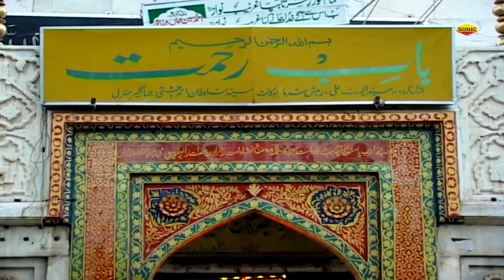ख्वाजा जी की ये क़व्वाली धूम मचा देगी - Mope Kirpa Karo Maharaj - Aslam Sabri - Ajmer Sharif Qawwali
Qawwali : Mope Kirpa Karo Maharaj
Album : Mope Kirpa Karo Maharaj
Singer : Aslam Sabri
Label